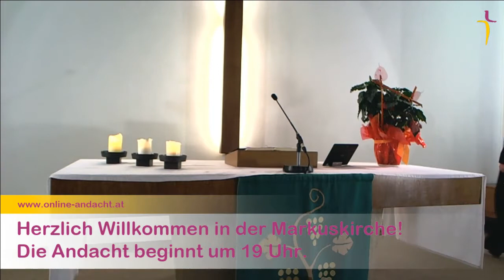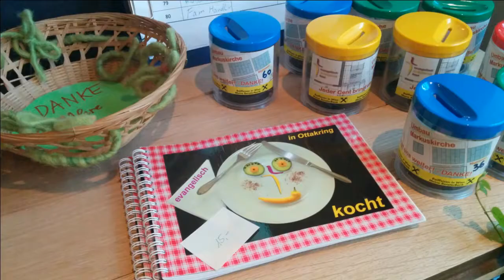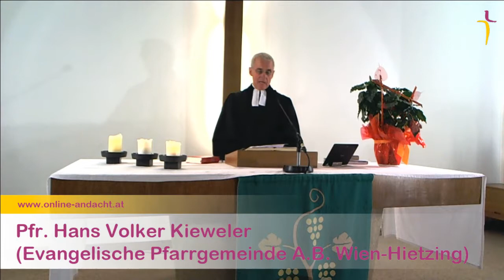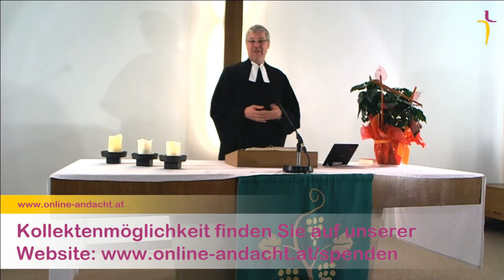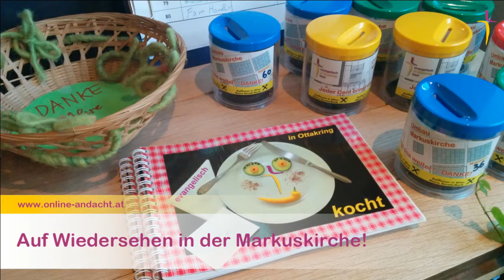Die Oktober Andacht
Die evangelische Pfarrgemeinde Wien Ottakring, streamt immer am ersten Samstag im Monat ihre Andacht live ins Internet.

Hier ist die Andacht vom 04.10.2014 zum nachsehen.

Liturgen: Pfr. Hans Volker Kieweler, Pfr. Gregor Schwimbersky, am Klavier: Karl Johannes Vsedni

Thema: „Wer nicht liebt Wein, Weib, Gesang, der bleibt ein Narr sein Leben lang“